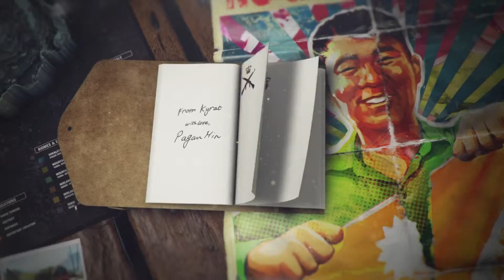Kyrat Edition Trailer | Far Cry 4 [SCAN]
Discover now the Kyrat Edition content exclusively created to let you live an extended Far Cry experience!